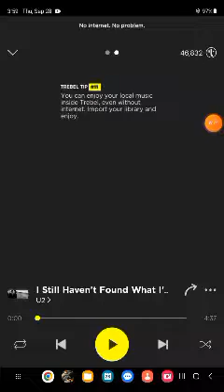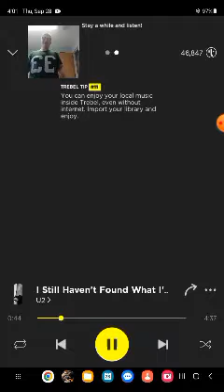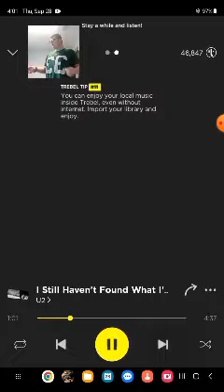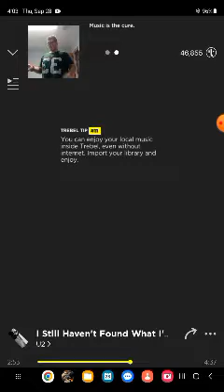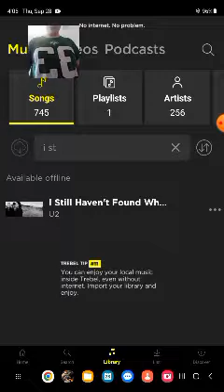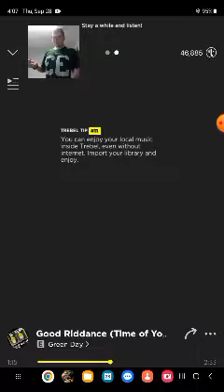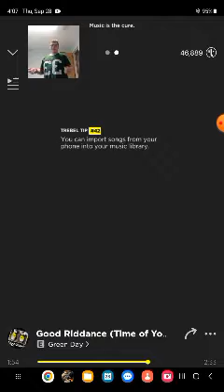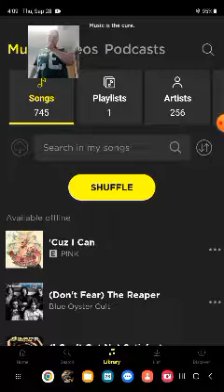GUITAR KING 👑 3411 THUNDER AND LIGHTNING AND WHITE WOLF SOCIETY U2(COVER) AND GREEN DAY (COVER)